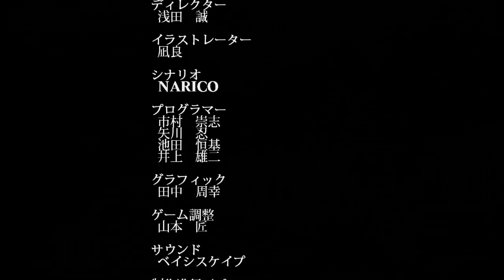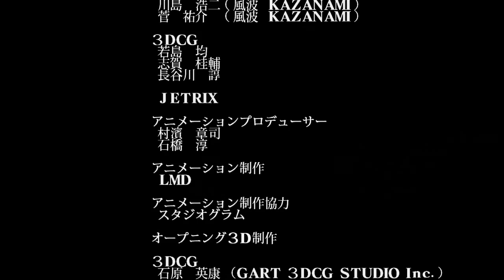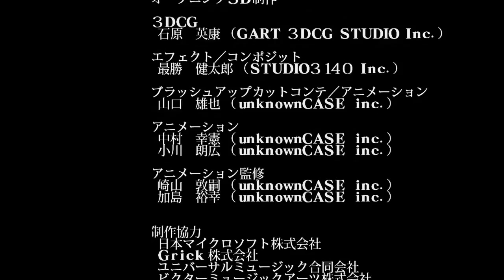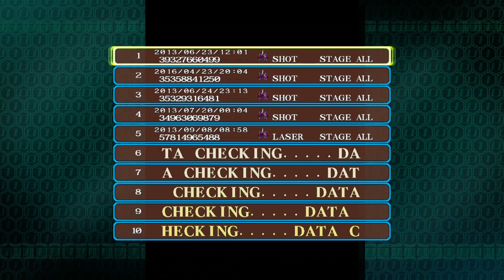DoDonPachi SaiDaiOuJou - Xbox360 mode Shot - 23 billions (PB)